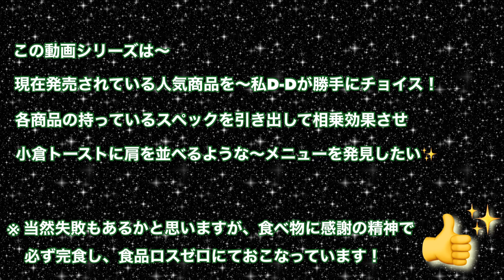ゆで卵入り⁉️スクランブルエッグ✨【ポスト小倉トーストを探せ❗️265】